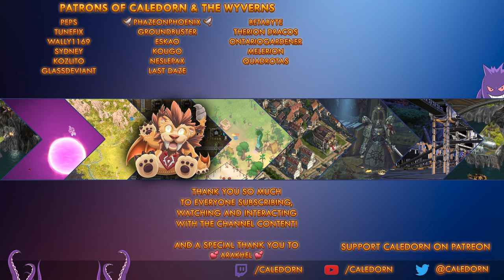Pathfinder WotR - The Pillar of Skulls - Staunton & Delamere - Lets Play EP65